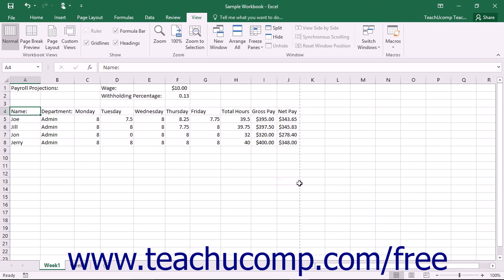Excel 2016 Tutorial Using Page Break Preview Microsoft Training Lesson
Learn how to use page break preview in Microsoft Excel A clip from Mastering Excel Made Easy v. 2016. - the most comprehensive Excel tutorial available. Visit us today!